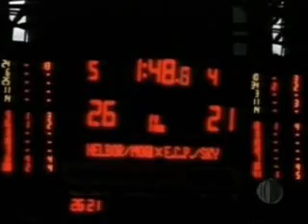17nov14 tv diário ed mogi helbor x pinheiros